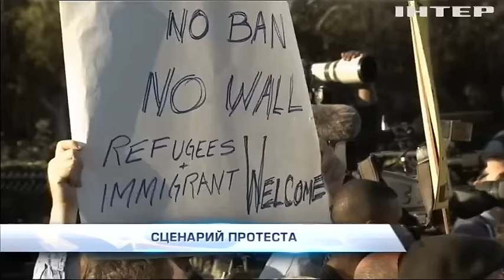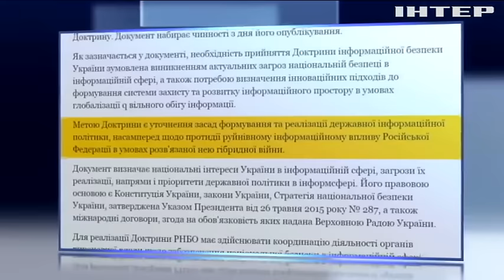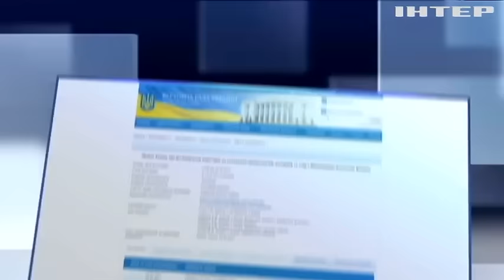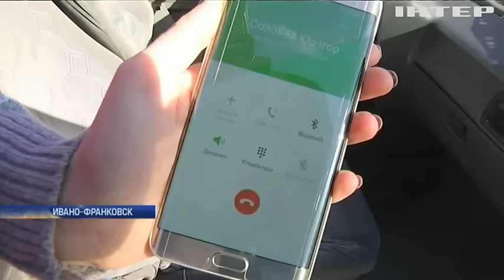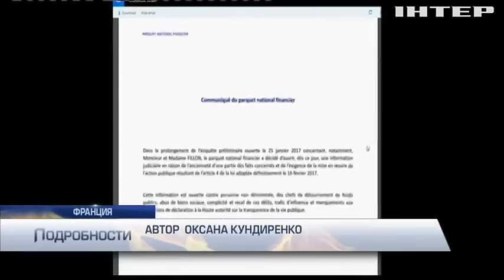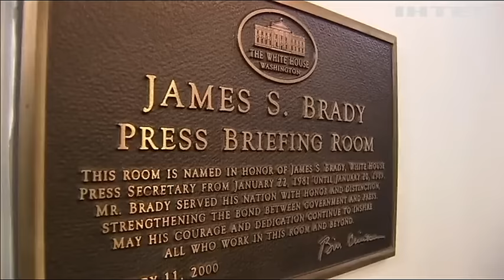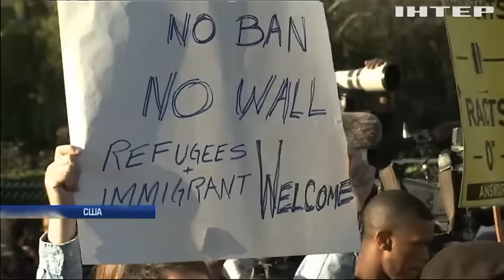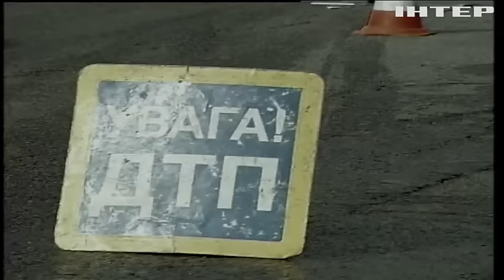Подробности, выпуск за 25 февраля 2017 года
Смотрите в этом выпуске: Огонь по жилым кварталам. Авдеевка подверглась варварскому обстрелу со стороны боевиков; Мертвое поле. Во Львовской области обнаружили целое кладбище животных. Кто организовал могильник; На вес золота. Что и куда прячут контрабандисты при переходе украинской границы?